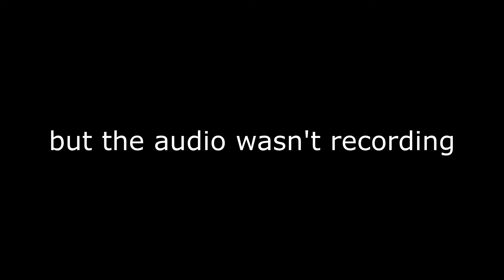TRIBE TOP FIVE - YOUTH LEADERS CARS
TRIBE YOUTH FAMILY AND FRIENDS!
We are so excited for another episode if TRIBE TOP FIVE! This week we have Dylan with TRIBE YOUTH LEADERS CARS!

WHO HAS THE TOP CAR?
Dylan gave us a very detailed description as to why he thought that his Car should be Number One!

But we would like to know if you agree? Do you think it was a little biased and predictable? What about the Leaders Cars that weren’t involved?

We would love for you to comment and send us messages about what you think! What would your Top Leaders Car be?

We are missing you all so much, and we can’t wait to show you what else we have to come, so keep watching along!

We are hoping you are all enjoying being back at school, we would love to be there for you and encourage you in any way we can, so send us a message anytime!

Love from your,
TRIBE YOUTH LEADERS!